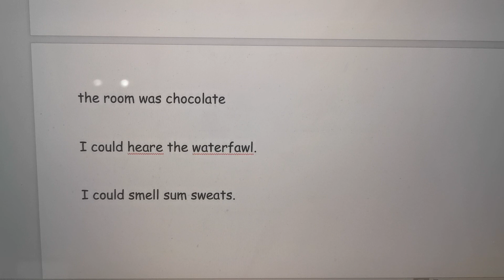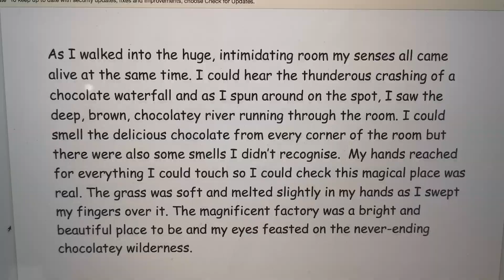Year 2 - Writing with Miss Buckley - The 5 Senses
A video to support the writing section of this week's pack. Our 5 senses.